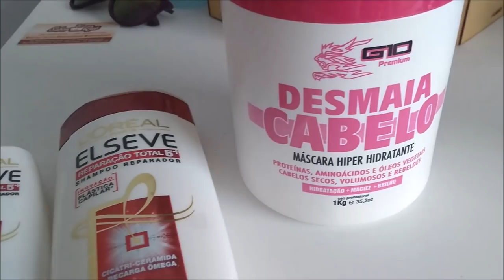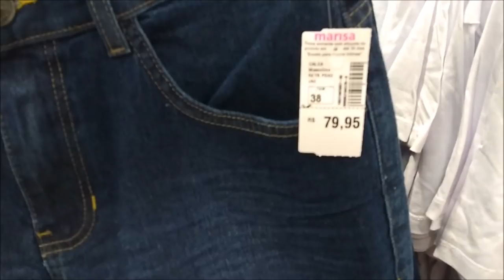COMO É MEU CABELO VERDADEIRO ? + UM DIA DE COMPRAS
OI MEUS AMORES , HOJE EU VOU REVELAR UM SUPER SEGREDO MEU KKK  VOCÊS VÃO VER COMO É O MEU CABELO  VERDADEIRO !!!
MOSTRO PARA VOCÊS QUAIS OS PRODUTOS DE CABELO QUE USO, E COMO QUE EU CUIDO DO MEU CABELO.
E TAMBÉM VAMOS TIRAR O DIA PARA FAZER COMPRAS NO SHOPPING !!!